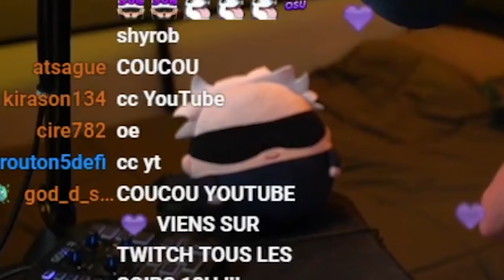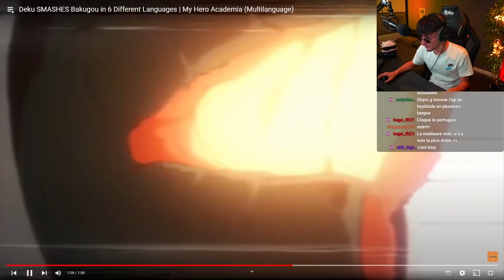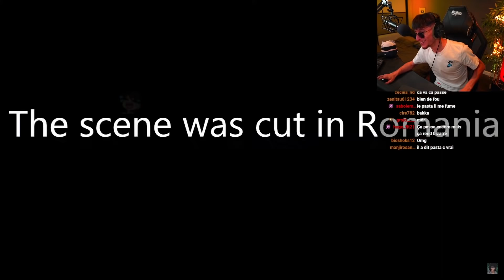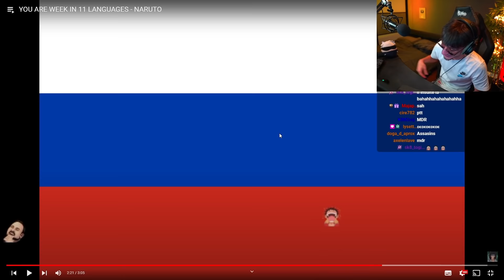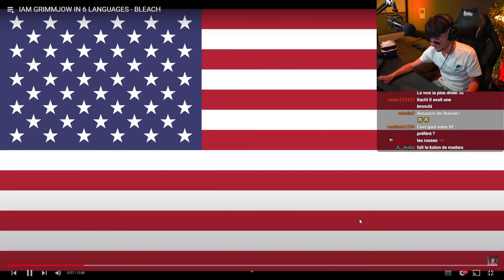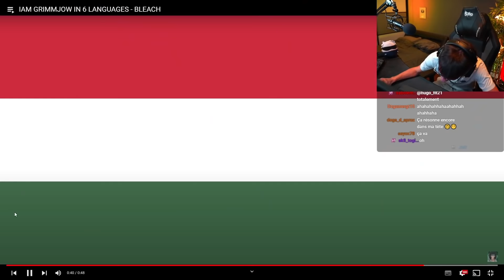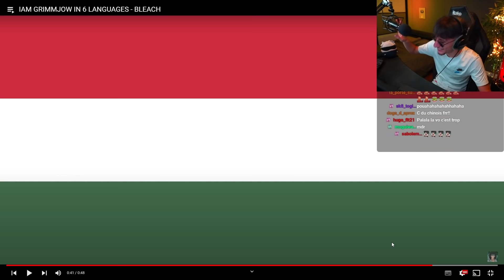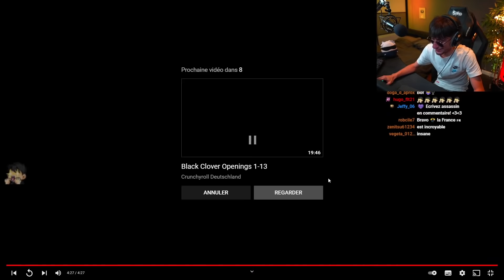ITACHI ÉTEINT SASUKE dans DIFFÉRENTES LANGUES (SNK, One Piece, Bleach, MHA, Naruto)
Osu ! Rediffusion d'un de mes lives Twitch (ShyroBoy) ITACHI ÉTEINT SASUKE dans DIFFÉRENTES LANGUES (SNK, One Piece, Bleach, MHA, Naruto)